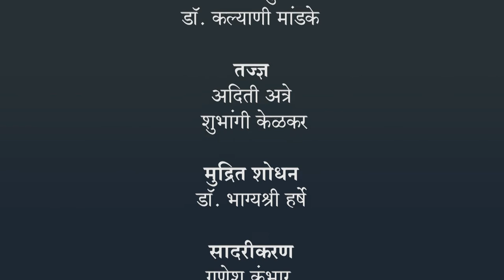आपले समूहजीवन | ३ री परिसर अभ्यास | भारतीय सांकेतिक भाषेनुसार अध्ययन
आपले समूहजीवन, ISL Marathi language learning content, Class 3, Jnana Prabodhini, Maharashtra Board,